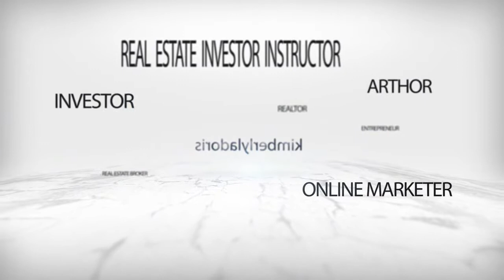5 steps to saving $1000 in 60 Days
Kimberly
2131 Woodruff Rd